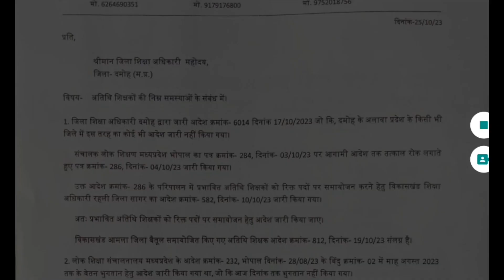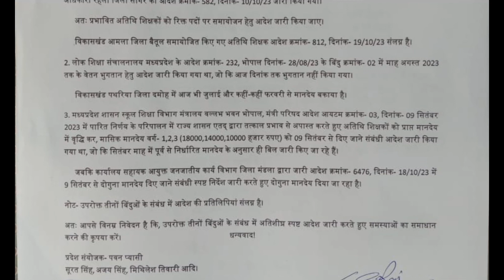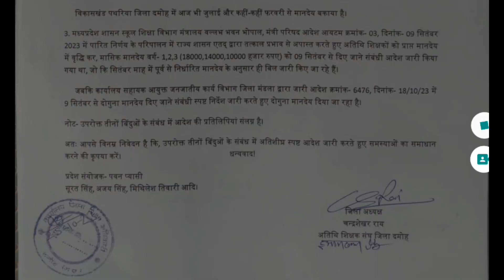MP Athithi Shikshak news || अतिथि शिक्षकों का नियमितीकरण घोषणा